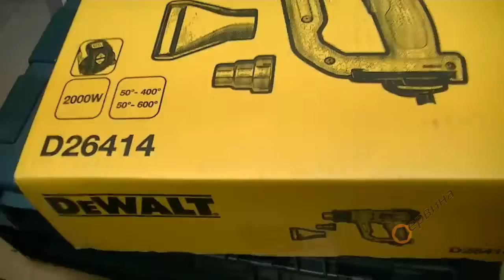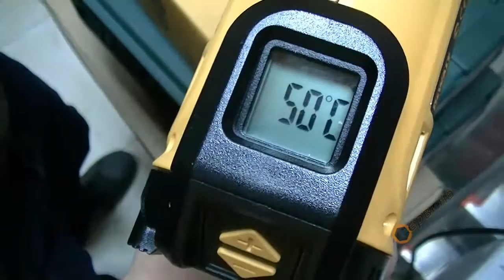Пистолет за горещ въздух DeWalt D26414 - 2000W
- Мощен, компактен и изключително лек пистолет
- За продължителна професионална работа
- LCD дисплей
- Защита от претоварване за дълъг живот
- Контрол и регулиране на температурата за многобройни приложения, дори в непрекъснат режим, винаги подходящ за материала, върху който се работи
- Набор от приставки: 2 накрайника
- Голям поток на въздушната струя
- Приложение: премахване на стари бои и лакове без разтворители, нагряване на ПВЦ тръби, размразяване и много други.